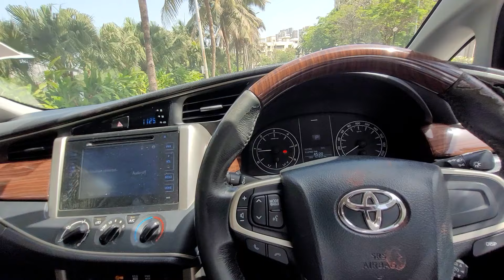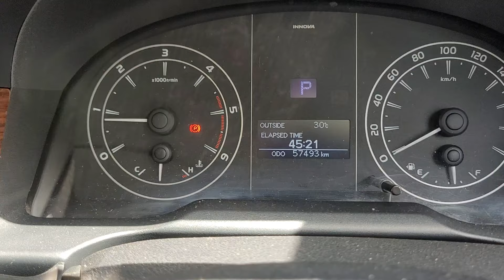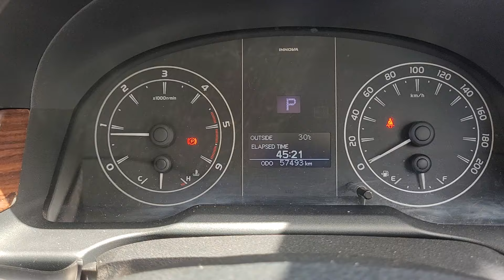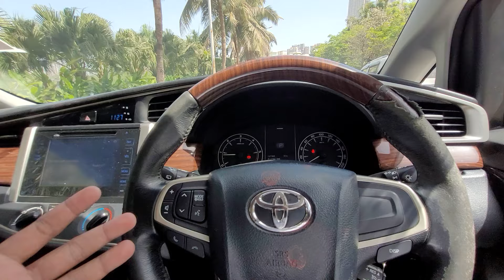Best Innova Crysta Diesel 2019 2.8 L Auto for Sale in Mumbai| With Warranty Call 📲7304186429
Hey everyone,
In this video you can see a good condition Innova Crysta Diesel automatic for Sale In Mumbai as per below details:

1. Model : Innova Crysta Diesel ZX  Automatic 2019
2. Owner Single
3. KMs: 57000
4. City: Mumbai/Thane
6. INR: 19,50000/-
7. Insurance Valid
8. Warranty: Yes

Location: Mumbai Thane Maharastra

Innova Crysta GX AT